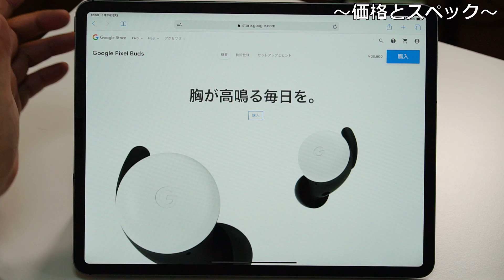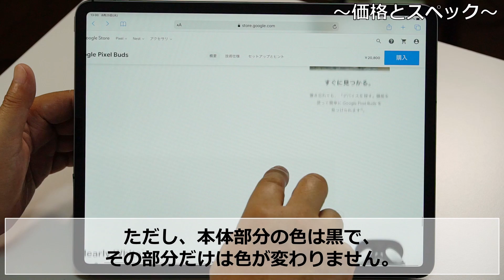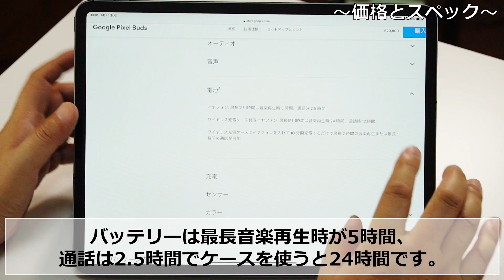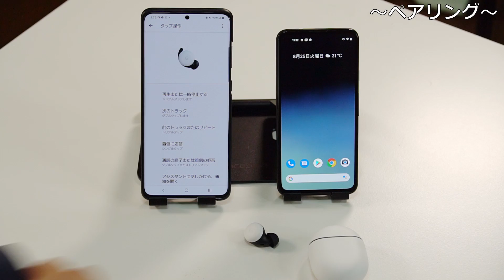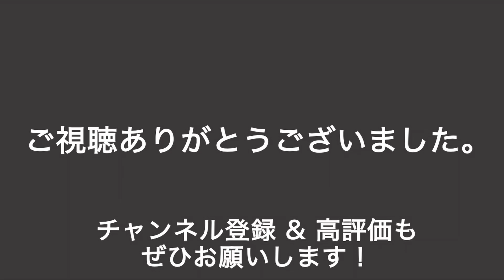Google謹製完全ワイヤレスイヤホンはどうなの？ Pixel Budsを詳しく紹介します。価格は抑えめですがあの機能がないんですよね～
Googleの完全ワイヤレスイヤホン「Pixel Buds」は、なかなか素敵なデザインと質感で、実物を見ると欲しくなること間違いなし。でも、ノイキャンがないのは、ちょっとマイナスですね。詳しくご紹介します！
●プレゼンの本が新登場しました！